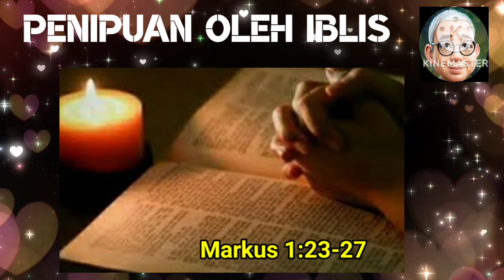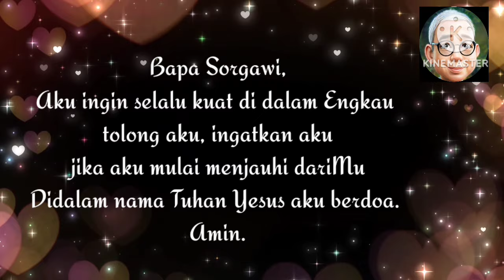SaTe Pagi •• Penipuan Oleh Iblis •• 09 Peb. 2024√